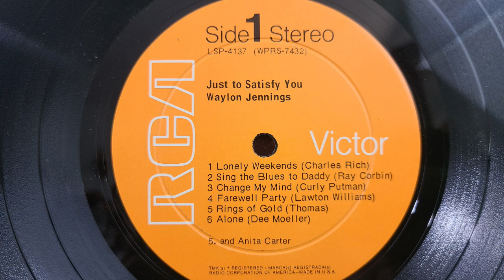Waylon Jennings Just To Satisfy You side 1 Original Vinyl Record Album 1969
I use this record cleaner by Big Fudge for every recording and it keeps the needle clean